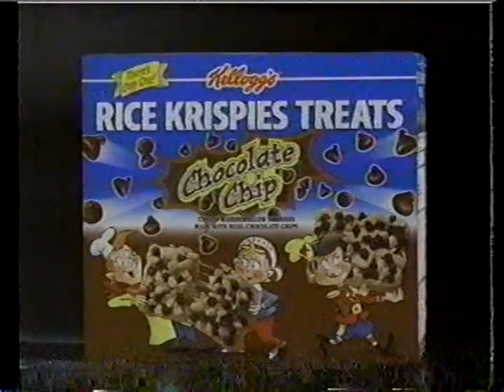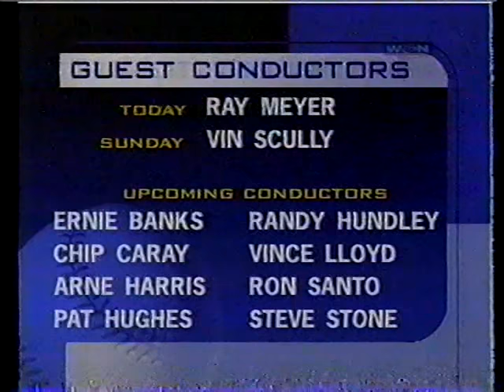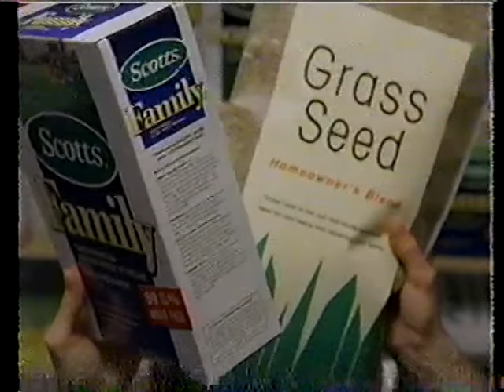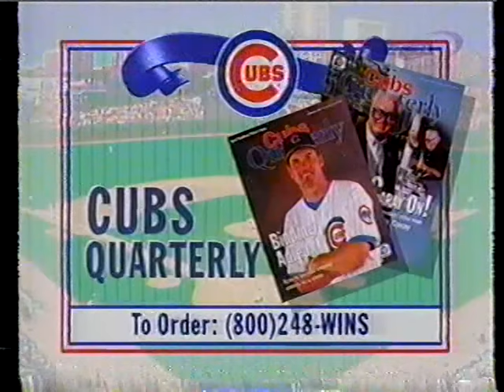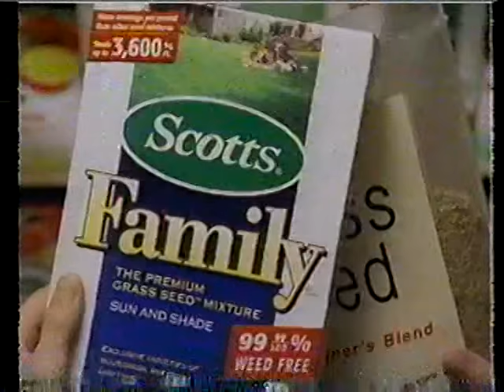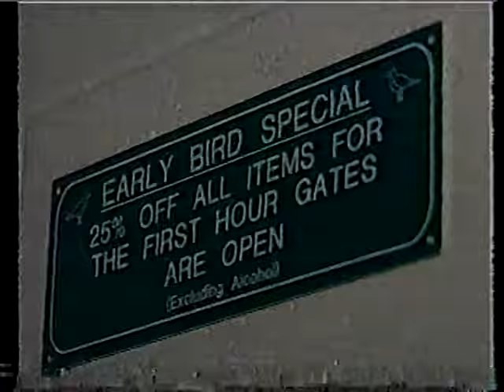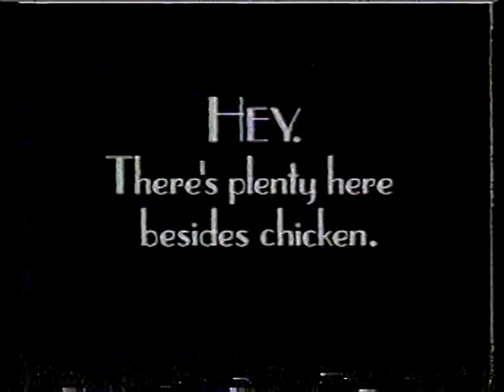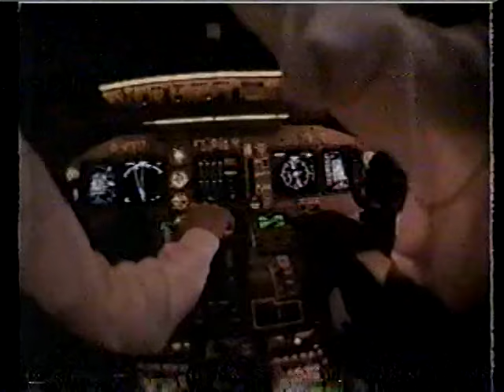1998 MLB: Los Angeles Dodgers at Chicago Cubs, 4/18/98 - WGN-TV PART 2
This is Kerry Wood's Wrigley Field debut, on Saturday, April 18, 1998, a couple of weeks before the famous 20K game. The recording picks up in the home half of the fifth. Wood shows flashes of the brilliance that would take MLB by storm. Chip Caray and Steve Stone have the call.